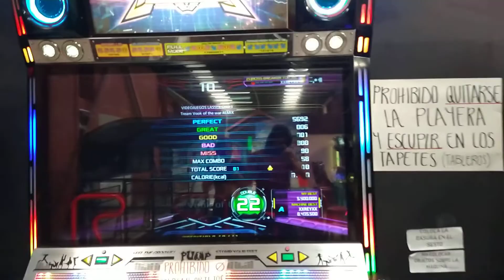Rey* Treme Vook of the War D22 (HJ) S